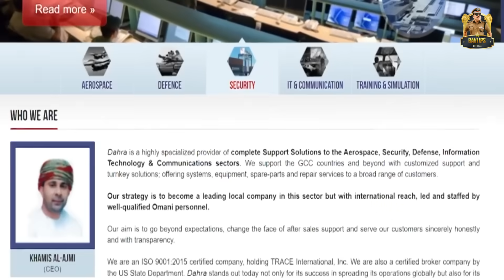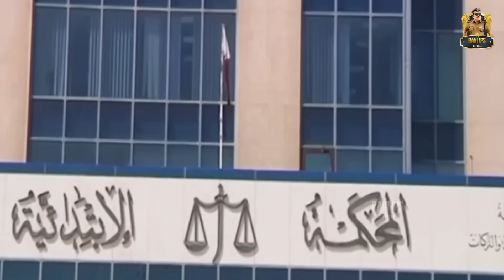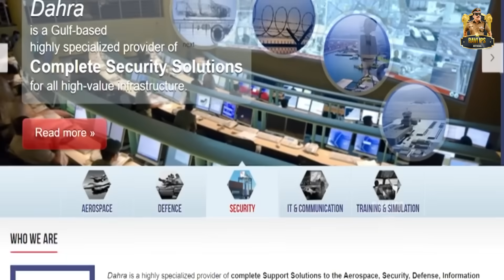கத்தாரில் இந்திய கடற்படையினர்களுக்கு தூக்கு தண்டனை ஏன்? | Ravi IPS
A court in Qatar on Thursday gave the death sentence to eight former Indian Navy personnel held on undeclared charges since August 2022, with the Indian government expressing deep shock at the verdict and saying it is “exploring all legal options”.  Watch the full issue explained in detail.